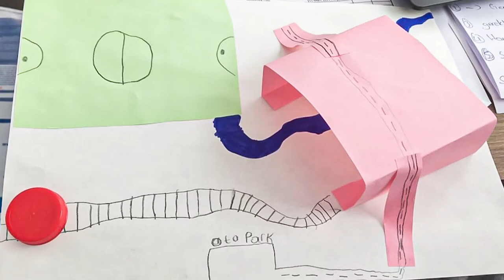Çevre Dostu Montessori Projeleri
İlkokul 1., 2. ve 3. sınıflarımız ile proje çalışması yaptık. Doğamızı ve canlıları korumak için neler yapmamız gerektiğini konuştuk. Ağaç evler, oksijen durakları, hava temizleme kuleleri, tohum dağıtma makineleri gibi farklı tasarımları içeren 'Çevre Dostu Projeler" tasarladık.